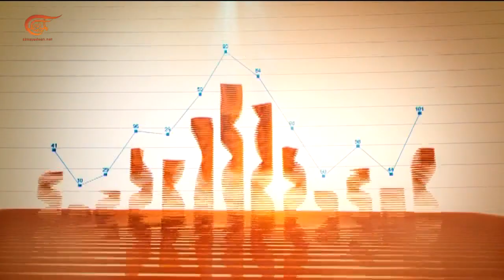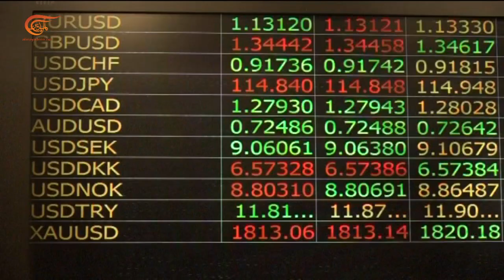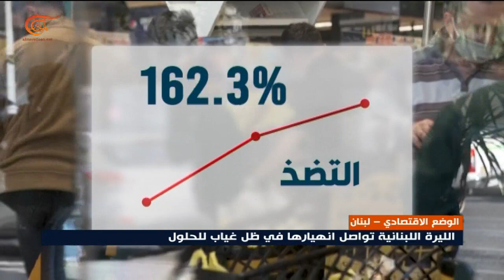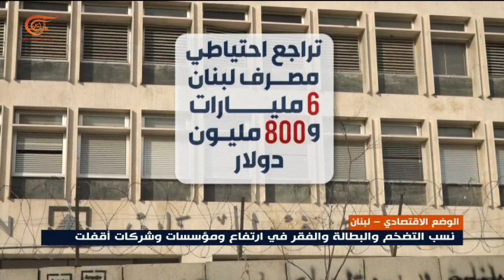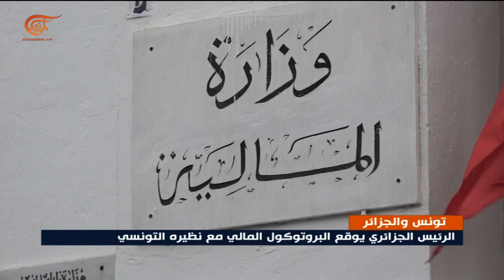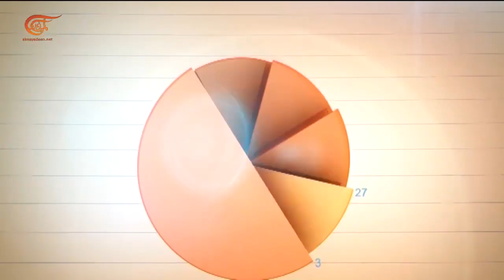النشرة الاقتصادية | 31-12-2021